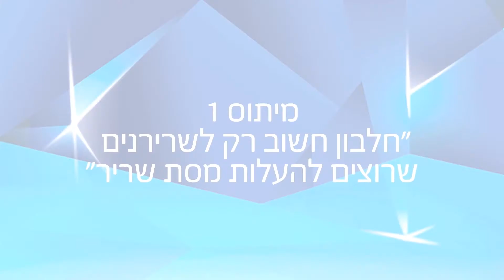אמת או מיתוס על חלבון?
כל כך הרבה מידע על תזונת חלבונים ופעילות גופנית, בין המיתוסים לאמיתות ד"ר שון פורטל עושה סדר.